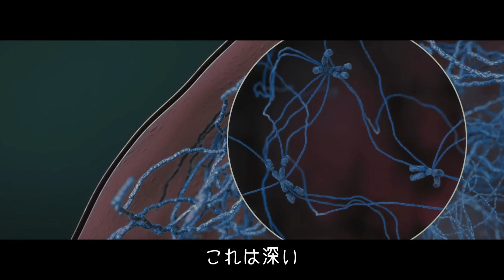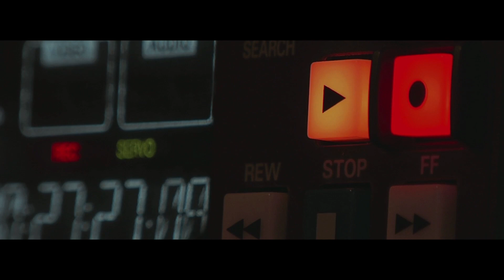あなたが知らなかった命の秘密。命 - LIFE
"このビデオでは、命の真実について探求します。命の本当の意味とは何でしょうか？心に深い洞察を与える内容です。命の尊さと奇跡について一緒に学びましょう。"

(KEYWORDS)
itv, itvsankethfernando, 愛テレ, fernando, sanketh, itvsanketh, sf, sankethfernando, sanketh fernando, 自由にします, 真実, 真実はあなたを自由にする, イエス キリストの教え, ファナンド, サンケイトファナンド, イエスキリスト 愛, イエスキリスト, 愛テレサンケイト, 愛テレサンケイトファナンド, 愛, イエスキリストの生誕, イエスキリストの生まれた年, イエスキリストの教えとは, イエス・キリスト 妻, イエスキリストの言葉, イエスとイエスキリストの違い, イエス様の生涯と愛, イエスキリスト 妻, キリストの存在, イエスキリストの血, イエスキリストの謎, イエスキリストの真実, イエス・キリストの復活, イエスキリストの十字架, イエスは実在, itv愛テレsankethfernando, イエスキリストのメッセージ, イエスキリストの一生, イエスキリストの死んだ日, 愛テレsankethfernando, キリストの教え 愛, イエスキリストの名言, イエスの死の意味, イエスキリストの生まれた場所, イエスが生まれた, イエスキリストの【愛】, キリストの愛とは, キリストの愛, イエスキリスト 神の愛, thak, イエスキリストの再臨, トレーラー, trailer, イエスの言葉 聖書,